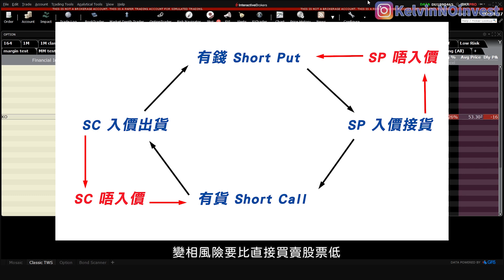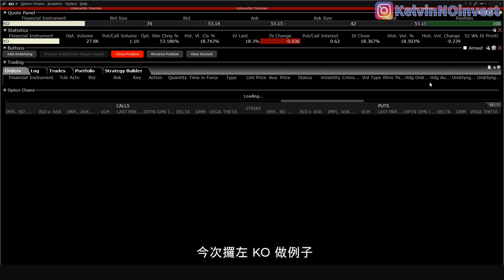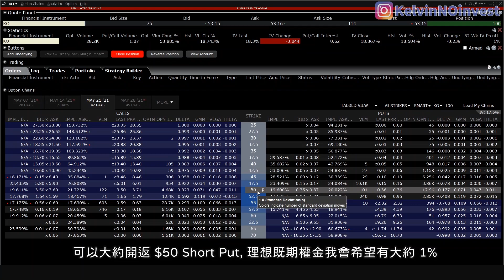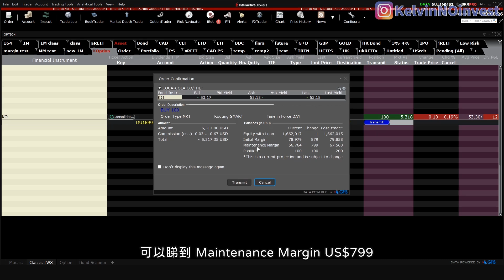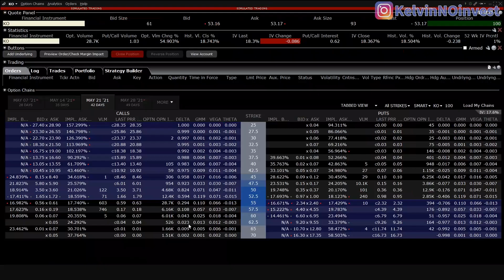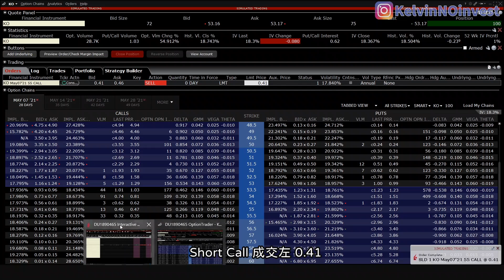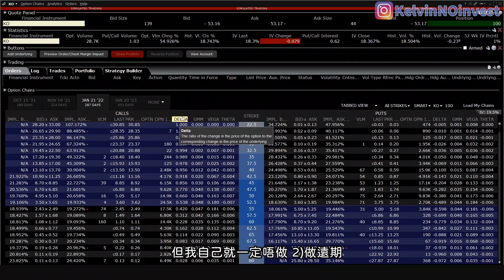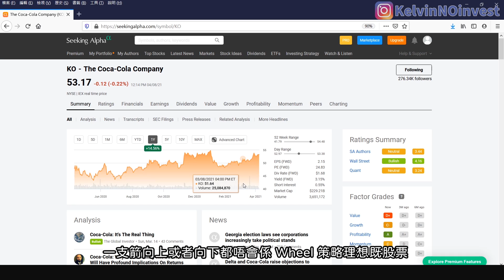真 期權教室 EP35 美股期權新手要知道的 Wheel 策略 | Option Wheel Strategy | 期權教學 | IB教學 | 股票期權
✨ 其他精彩內容!! ✨

聲明:

內容純屬個人意見及分享，並不構成投資、買賣建議或推薦